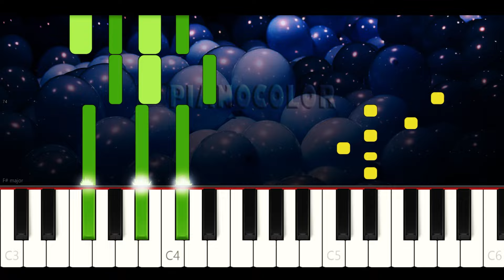Biberón, Chupón y Pañal | Piano Cover | Tutorial | Karaoke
Piano tutorial (cover y karaoke) de la canción infantil BIBERON CHUPON Y PAÑAL, de Bely y Beto, para aprenderla de manera fácil, con la melodía en la mano derecha y los acordes en la izquierda. Espero que lo disfruten, le den like y compartan. Saludos!